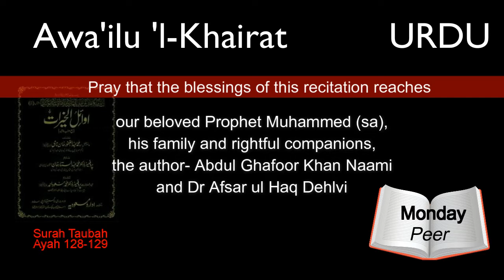Awailul Khairat-URDU-Monday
This book of durood- Awailul Khairat is special (having precedence over Dalailul Khairat) because our beloved Prophet Muhammed (sa) himself:
1. chose the name of the book
2. ordered the writing and completion of this book
3. listened to all the 7 chapters and approved their contents
4. said that Allah The Almighty has accepted these duroods
This book has created revolutions in people’s individual and collective lives because of the hidden power and greatness of the duroods in this book.
The way to Allah is through the last prophet- Muhammed (sallallahu aliahi wasalam). No one can achieve true faith unless they don’t love Prophet Muhammed (sa) more than their wealth, their families and themselves.